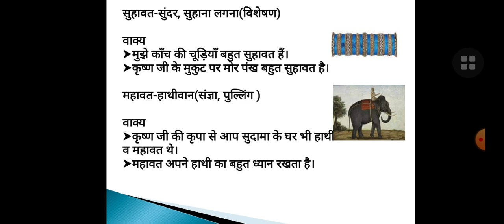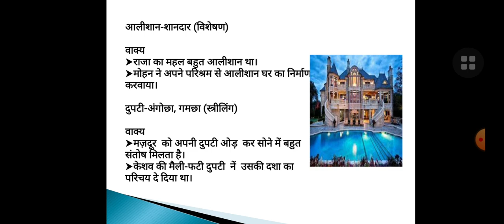पाठ-12 सुदामा चरित कक्षा-आठवीं "सुदामा चरित्र”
Video from Renu Arora

पाठ-12 सुदामा चरित कक्षा-आठवीं

"सुदामा चरित्र” नरोत्तम दास जी की एक अद्भुत रचना है जिसमें उन्होंने भगवान श्री कृष्ण और सुदामा की दोस्ती का बहुत खूबसूरती से वर्णन किया है।